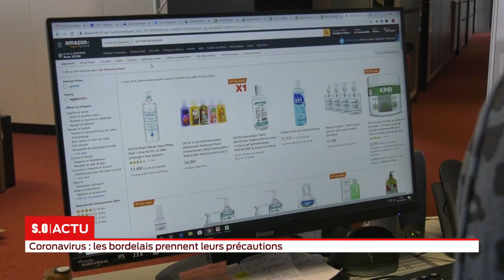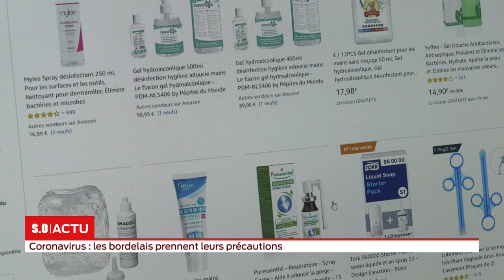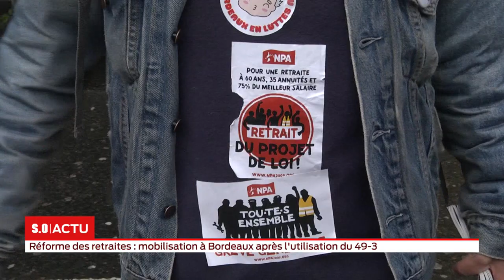La grande édition Mardi 03 Mars